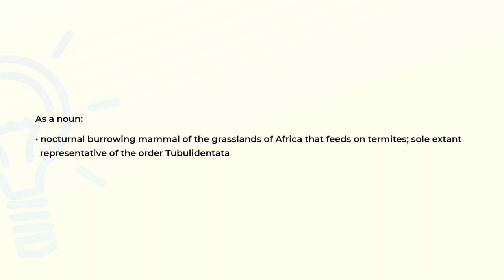What is the meaning of the word AARDVARK?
Definition and spelling of the word AARDVARK.

(00:00) Intro
(00:07) As a noun
(00:21) Spelling

As a noun (00:07):
• nocturnal burrowing mammal of the grasslands of Africa that feeds on termites; sole extant
  representative of the order Tubulidentata